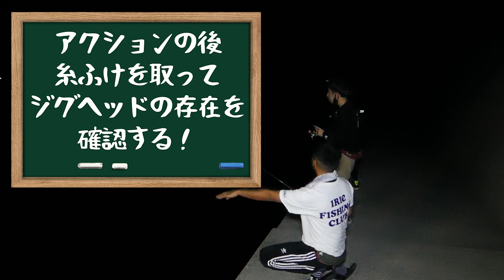【アジング】リアクションで誘う『尺アジ攻略』初心者からはじめるアジング講座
今回の動画は前回アップした動画の後編です♪ジグ単を使ったナイトアジング釣行ですが、今回もアジガミ様に色々と教えてもらいながら見事尺アジが釣れました‼
僕らはアジング初心者ですが、今回の釣行を通して経験値が上がった様に感じます！

アジガミ様のレクチャー動画でもありますので、是非皆さんも参考にしてみて下さい♪

ーーーーーーーーーーーー
■アジガミ様の動画↓

【DUEL】
第２/３/４期DUELサポーター
ロッド…月下美人 エア AGS 64LFS／リール…カルディア LT1000S-P

■アジング動画■
【夏アジング/メバリング】夏のアジ・メバルに効果的なジグ単とワーム‼(レイン/ティクト/ジャッカル)

初心者でも釣れる夏のアジング!!釣ったアジで泳がせ釣り【アジング初心者/泳がせ釣り】